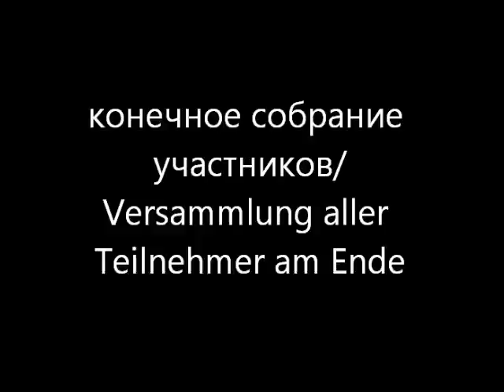Витебский базар 2012 - Детский конкурс (Kinderkonkurs) Teil 2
Ein kleiner Einblick in den Kinderkonkurs beim Vitebskij Basar 2012 - zweiter Teil.